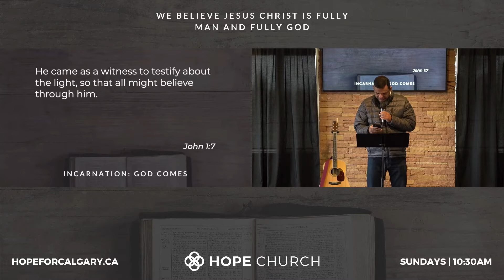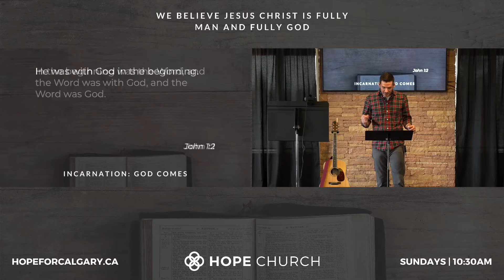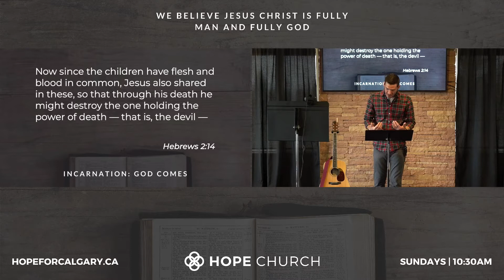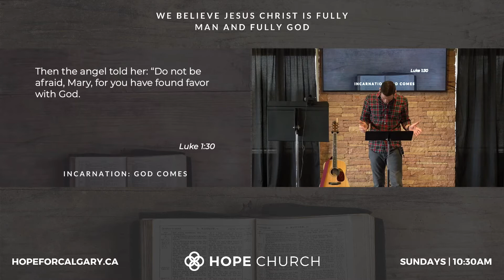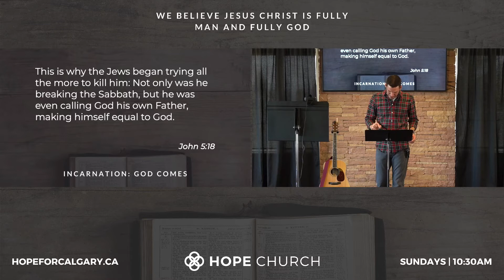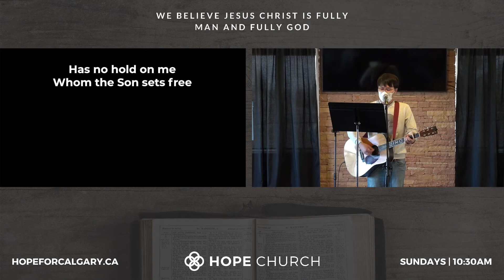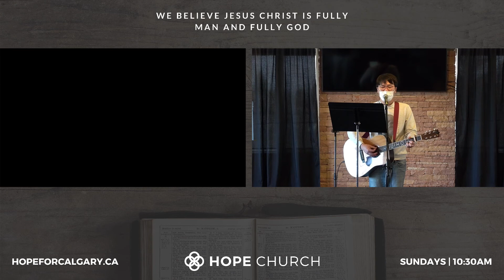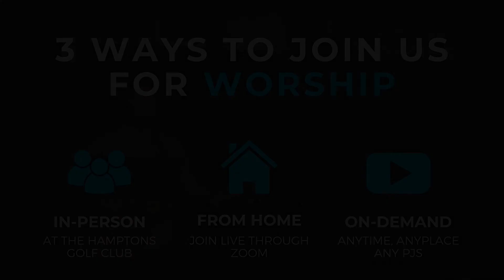#7 We believe Jesus Christ is fully man and fully God (March 21 2021)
How is Jesus 100% God and at the same time 100% man? We look at how He is both and why the incarnation is the greatest miracle in the Bible in this week’s worship gathering.

Open this week’s Worship Guide for everything you need to know at Hope Church this week

Get connected with our online Connect Card and let us know how we can serve you!

Hope Church in Symons Valley